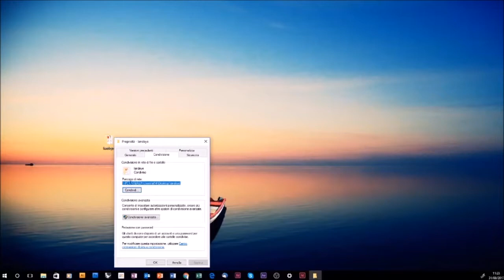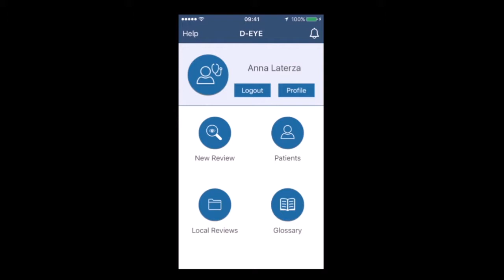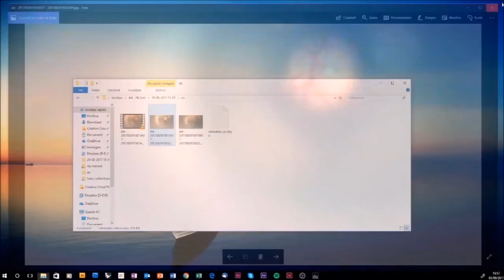Tutorial: LAN sharing for Windows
Learn how to share your D-EYE data via LAN with a Windows PC.

A LAN share feature has been developed that moves the onboard application based HIPAA compliant patient file to a local network for Windows PCs and Macs. This type of operation allows users to share data with Patient Information (PHI)